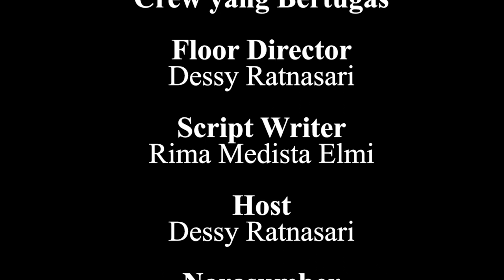KURMA EPS 9 || Puasa dan Aktivitas Tanpa Batas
Ketua Laboratorium Terpadu FDK: Zhila Jannati, M.Pd
Pengawas: Muhammad Randicha Hamandia, M.Sos
Produser : Ahmad Agung Hadly
Adpro:
Annisa Adelia
Agil Salsabila
Salsabila Jandisha

Tim yang bertugas:
1. Floor director: Rima Medista
2. Script writer: Sonia Niken
3. Host: Dessy Ratnasari
4. Cameraman 1: M. Abiyyu alfayadh
5. Cameraman 2: M. Jerry alkahfi
6. cameraman 3: Gilang gibran
7. Operator: Adelia Putri
8. Switcher: Annisa adelia
9. Audioman: Agung Hadly
10. Teleprompter: febrika
11. Editor: M. Tengku Hafizh